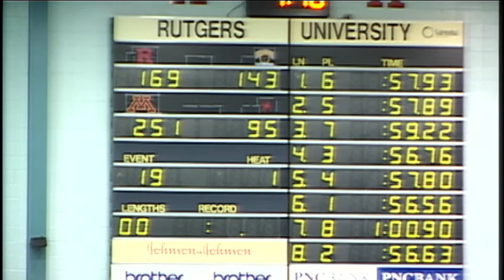SWCCC 100 Yard Backstroke A